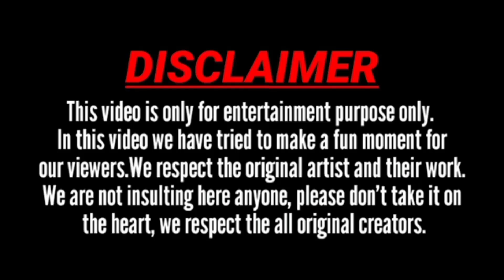ফানি সং ডাবিং ভিডিও bangla || new funny dubbing comedy song ||🤣😜 viral song|| @gsfunnyclip@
Search kewars
Sultan movie clips funny dubbing video bangla GS funny clip
GS funny clip dubbing video bangla song
GS funny clip comedy  viral song
Ek haseena thi song funny dubbing song
Ek aisi ladki thi jise mai pyar karta tha song funny video bengali new comedy song
Hagtatha Jess ke Lea mutta tha jiske liye funny song
Hagtatha Jess ke Lea mutta tha jiske liye comedy dubbing song 2023 new funny song viral
Funny dubbing song hindi
Funny cartoon video
Comedy song video malayalam
Comedy video editing song hindi
Memes editing comedy video new
Funny Hot video memes editing
Sheraton funny video cartoon
Free fex funny cartoon video bangla new
Sofiker funny video new
New funny video of bangla
New funny dubbing video hindi
New funny dubbing video malayalam
Funny popular funny video
Funny memes editing comedy video
GS funny clip dubbing comedy video
GS funny video
Funny cartoon video
New Hindi dubbed funny dubbing video
New bangla dubbed funny dubbing comedy video
bong polapan funny video
Desi pola funny dubbing video bangla
lucha gang funny video bengali
Sanjay new funny comedy video
Desi pola funny dubbing video bangla and
ets funny dubbing video
bong polapan funny video bengali new
lucha gang funny video new 2023
2023 new funny dubbing video
funny video
comedy video
funny song
comedy movies clip dubbing
bahubali funny dubbing video
funny video bahubali
funny video bahubali wala
funny dubbing video kaise banaye
free fire funny dubbing video kaise banaye
funny dubbing video bangla serial
funny video comedy
GS funny clip dubbing video new viral song
New comedy song video bangla